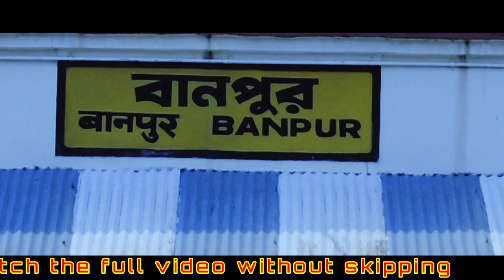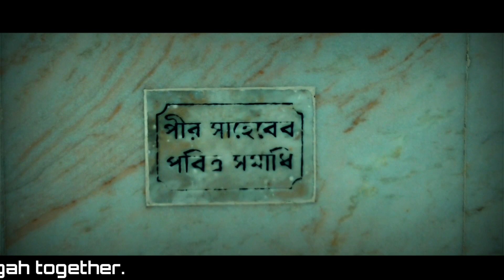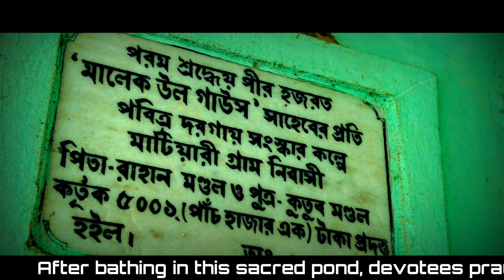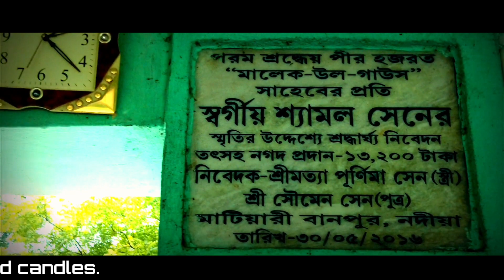History of Banpur Nadia | Bangla Travel Vlog | West Bengal Tourist Place | 2022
There are many stories in the pages of history that have remained in the dark. Today I tried to remove that darkness from this video. The video shows a stunt that is needed only for the character, not to encourage anyone.
In the ancestral home of King Krishnachandra, the ancient Shiva temple of Nadia is home to the old Pir's shrine, a precinct of harmony between the Hindu and Muslim communities.

Jirat Nursery.
Chakdaha to Banpur.
west bengal tourist place.
muktagacha rajbari mymensingh, west bengal tourist spot,
World largest ISKCON temple in west Bengal | Mayapur temple
Pareshnath Jain Temple Kolkata কলকাতার সবথেকে সুন্দর মন্দির ?পরেশনাথ জৈন মন্দির || Pareshnath Mandir
World's Largest Temple in West Bengal || India ||
মায়াপুর ভ্রমণ 2022 | Mayapur Iskcon Mandir | Mayapur Tour | Mayapur Hotel | Mayapur Tour Guide 2022
My Other presentations are as bellow

1.) Camera:
SAMSUNG A51
2.) Camera: SJ 4000 WIFI ( MMPhotoghaphy Metro Gali Kolkata )
3.) Camera: DJI Pocket 2
( MMPhotoghaphy Metro Gali Kolkata )